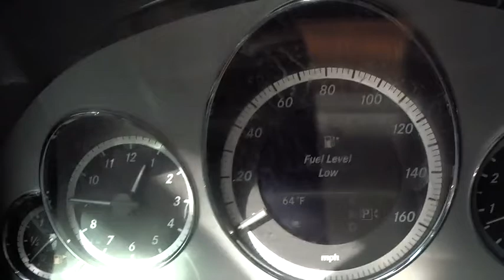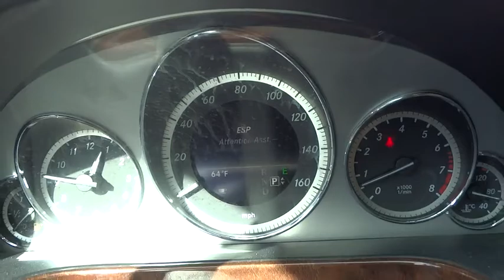2013 Mercedes-Benz E-Class Yonkers, Bronx, New York City, Westchester, Queens, NY 723326YA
2013 Mercedes-Benz E-Class
2013 Mercedes-Benz E-Class E350 Luxury - Stock#: 723326YA - VIN#: WDDHF8JB8DA723326

1716 Central Park Ave.

Navigation** Boasting superb craftsmanship, this 2013 Mercedes-Benz E-Class banished all limitations in creating every last detail. With a Gas V6 3.5L/213 engine powering this Automatic transmission, you will marvel at this ultimate collaboration between the forces of mother nature and the laws of physics. It has the following options: REAR TRUNKLID SPOILER, PARKTRONIC W/PARKING GUIDANCE, BURL WALNUT WOOD INTERIOR TRIM, ALMOND/MOCHA, LEATHER SEAT TRIM, Vehicle tool kit, Valet lock, Universal garage door opener, Tire pressure monitoring system, Temporary spare tire w/steel wheel, and Steering wheel gearshift paddles . Visit Yonkers Auto Mall at 1716 Central Park Avenue, Yonkers, NY 10710 today.Yonkers Auto Mall is the premier destination for all pre-owned makes and models. With the best prices & service on quality pre-owned cars and over 50 years of service to the community, Yonkers Auto Mall is the only place you need to find the car of your choice! We have access to hundreds of cars at all times so you can have the best selection possible! We're located just 2 miles North of Yonkers Raceway and Empire City Casino. Just minutes from all major bridges and conveniently located just 5 minutes from the Bronx on the south end of Westchester County, Yonkers Auto Mall has been serving the Tri-State area for over 50 years. Every car is thoroughly inspected before delivery and all our cars are CARFAX CERTIFIED. We have assembled the most advanced network of lenders to ensure you get the loan you need on the car you want. Good credit, decent credit or bad credit...we can secure the best loan for you!Be sure to look at all the pictures on the cars to see if the car is equipped with luxury equipment such as bluetooth, sunroof, rear camera, satellite radio and other options. The best cars, best deals and best service is at Yonkers Auto Mall. SE HABLA ESPANOL.